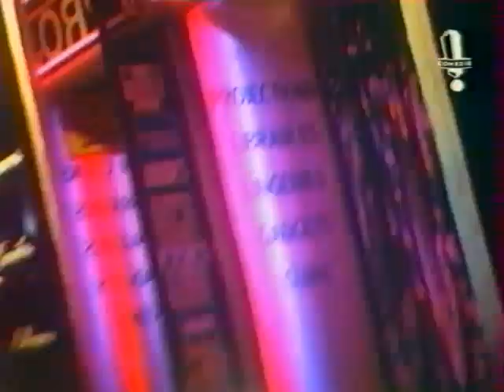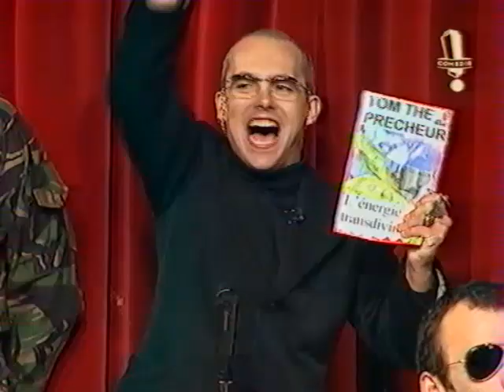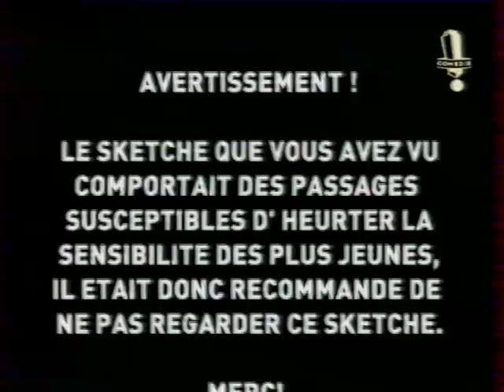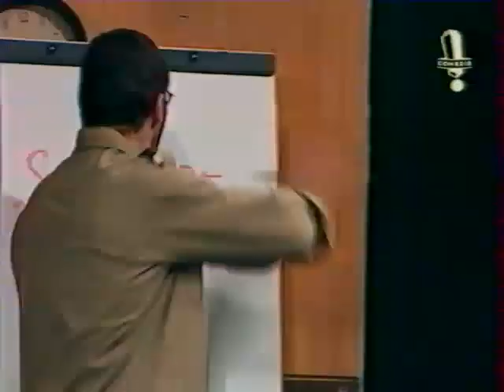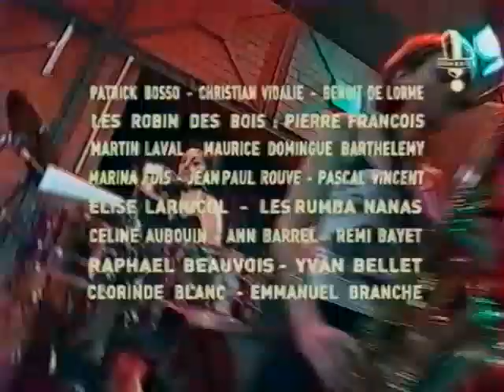La Grosse Emission: Courtemanche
La Grosse Emission, présentée par Patrick Bosso, diffusée en Juin 1998.
L'invité est Michel Courtemanche, qui est en très grande forme, c'est assez exceptionnel !

Sketches des Robins:
-Father Tom
-Pascal Docteur, avec Mlle Watechatte
-La bataille de Pearl Harbour, vue du haut de Notre Dame
-M. Cigalon
-Profession Publicitaire

👉🏻 MA CHAINE PERSO, pour voyager: ✈️😁